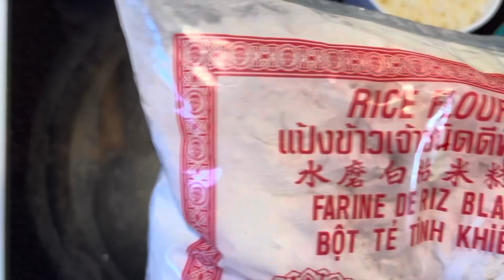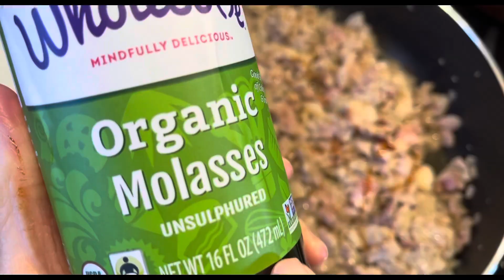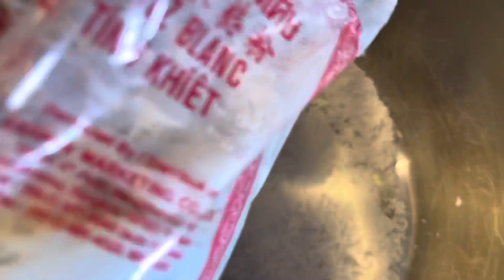HOW TO MAKE | NOM CHOUNG CHROK |NOM KOMPONG DEEP FRY CANNED CAKE ASMR |របៀបធ្វើនំកំពុងរសជាតិឆ្ងាញ់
This was my childhood street foods HOW TO MAKE NOM CHOUNG CHROK or NOM KOMPONG ( DEEP FRY CANNED CAKE RECIPE that my mom made in the refugee camp in Khao I Dang , Thailand camp 🏕 You can eat this by itself, or dip with sweet sour sauce with varieties of fresh herbs 🌿 or eat with rice porridge as a meat protein for your meals etc..! I love ❤️ this delicious mouthwatering crunchy crispy cake 💝 I hope to make this next month at white center soon 🧑‍🍳 Come check out mamaoui’s kitchen everyone .If you would like to try out 🧑‍🍳 that’s my plan for upcoming ➡️⬆️months to get to know everyone ✅

INGREDIENTS LIST: រូបមន្តគ្រឿងផ្សំ 👍⬇️
2 lbs of fresh pork meat and grinding in the grinder
2 bags of rice flour ( from Asian markets)
5 cups water
3 cups coconut milk
1/4 cup fish sauce
3 tbsp of sugar
1 tbsp black molasses
2 tbsp thick sweet soy sauce
1-1/2 tbsp of sea salt
2 bags of mung bean ( roasted bring to boil for 20 minutes)
2 whole medium onions ( chopped )
3 whole shallots ( chopped )
1 cup of peeled garlic cloves ( chopped)
1/2  cup of fish sauce ( optional )
2 bags chicken bouillon
1 tsp MSG is optional
2 tbsp black pepper
1 bunched or 1 cup green onion
1 whole jicama ( chopped)
1-1/2 lbs of ground pork ( everyday seasoning or salt, sugar and soy sauce)
1/2 lbs of small shrimp is optional
2 tbsp baking powder
2 lbs of prawns 🍤 for top on to the crunchy cake is optional
8 cups of peanut oils or any deep Fry oil
1 large cooking fry pot and of course 5 + ladles for cake molding shapes. Adjusted the taste as you go for your own flavored. Serving 20+

* ចង់ស្តាប់យោបល់និងសំណូមពររបស់អ្នកសូមកុំភ្លេចជួយចុចជាវនិងចែករំលែក
 រីករាយទស្សនានិងមើលអ្នកនៅពេលក្រោយ :)) ពីផ្ទះបាយរបស់ម៉ាម៉ាវីទៅអ្នក !!!⬆️➡️☝️🙏🧑‍🍳😋